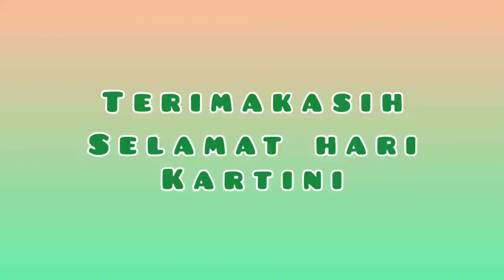FASION SHOW MEMPERINGATI HARI KARTINI | SD N SUMOBITO 1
HARI KARTINI PADA 21 APRIL 2022 INI PARA SISWA SISWI DAN GURU SD N SUMOBITO 1 MEMBUAT ACARA DI SEKOLAHAN DENGAN MEMAKAI BERBAGAI MACAM PAKAIAN ADAT YANG ADA DI INDONESIA.
PARA SISWA SISWI ADA YANG MENARI DAN FASION SHOW MENGENALKAN BERBAGAI MACAM PAKAIAN ADAT.
ACARA MEMPERINGATI HARI KARTINI SANGAT MERIAH.
DAN ADA DEWAN JURI YANG AKAN MEMILIH PEMENANG2 YANG MEMAKAI PAKAIAN ADAT YANG ADA DI INDONESIA.